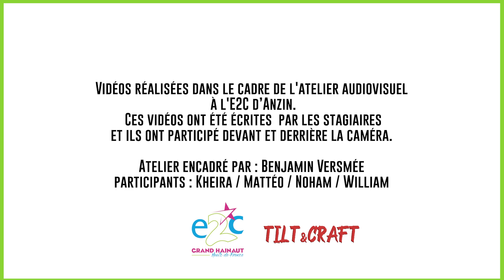Sucré Salé Noham